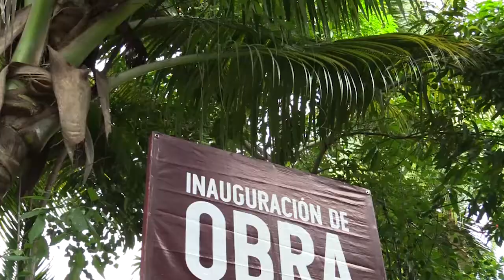Inauguración del Sistema de Agua Potable en Zapotengo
🚰 👷🏻‍♀️En San Pedro Pochutla seguimos construyendo ObrasConValor, esta vez inauguramos el Sistema de Agua Potable en Zapotengo, ahora más de 70 hogares gozarán de este servicio básico.

Con esta obra de gran impacto y trascendencia abonamos al desarrollo de nuestro bello Municipio.